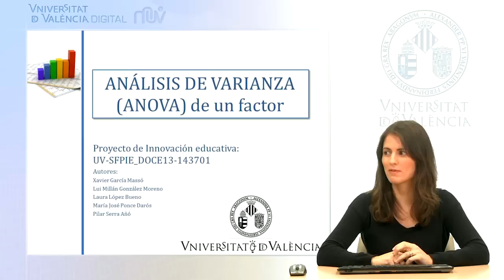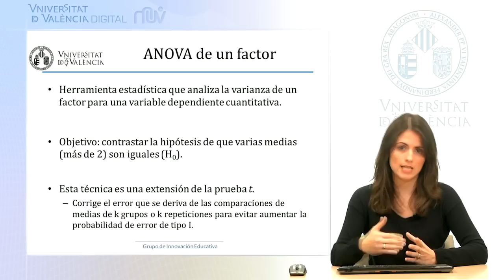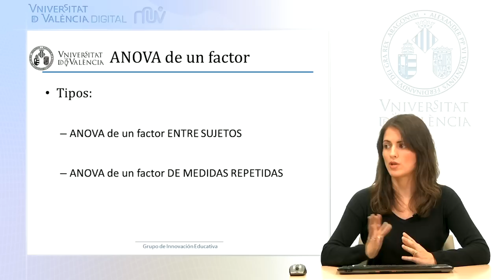Análisis de varianza de un factor (ANOVA) Parte 1/5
Autor: Serra Añó, Pilar; Ponce Darós, María José; López Bueno, Laura; González Moreno, Luis Millán; García Massó, Xavier;Análisis de varianza de un factor (ANOVA)
Data: 2014;
Títol:Análisis de varianza de un factor (ANOVA) Parte 1/5;
Resum: Primer vídeo de la serie de cinco que describe el método del análisis de varianza con el programa estadístico SPSS para comprobar diferencia de medias entre k grupos, en el área de las ciencias de la salud.